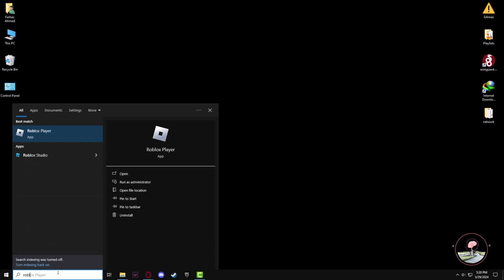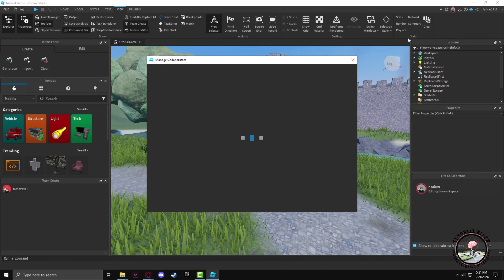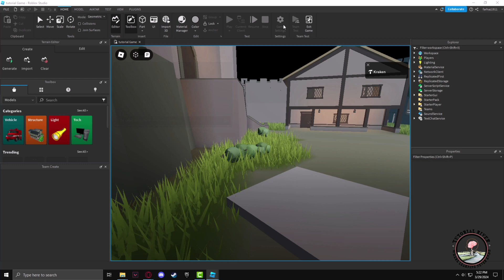How To Enable Team Create On Roblox Studio 2026 ( Step-by-Step )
Roblox animation editor is an amazing way for you to harness your creativity. Follow our simple guide to Enable Team Create On Roblox Studio

Video Parts:
0:00 Info & Intro
0:14 Go Search panel
1:02 Click on Team Create
1:47 Go To Home panel
2:27 Ending & Outro